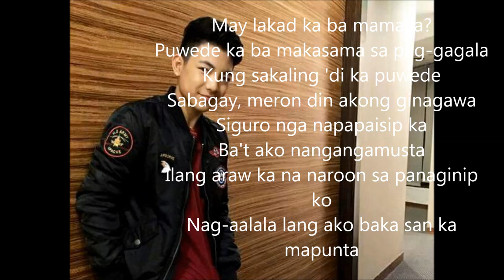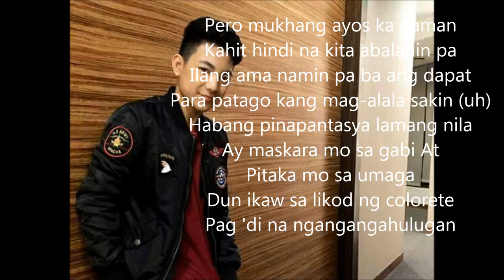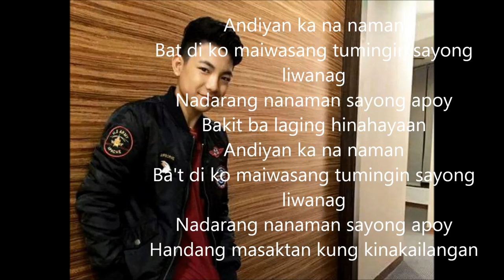Shanti Dope - Nadarang (COVER BY: DARREN ESPANTO)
Nadarang (COVER BY: DARREN ESPANTO)
DARREN ESPANTO LYRICS
DARREN COVER SONG